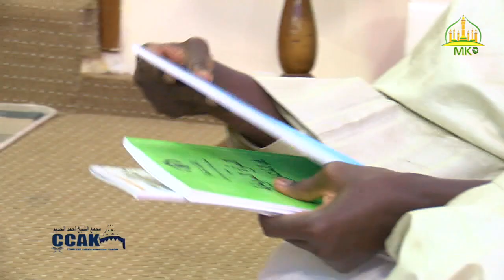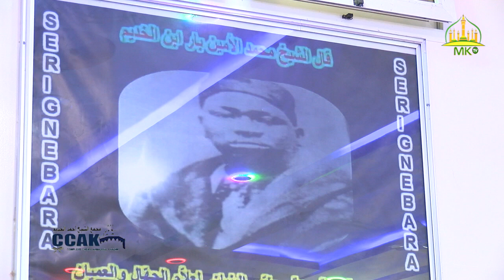Ubbiteg Jàngukaayu Seex Ahmadul Xadiim bu Tuubaa ñu ciy dalal Sëriñ Jiili Mbàkke Goymind 06/02/2023